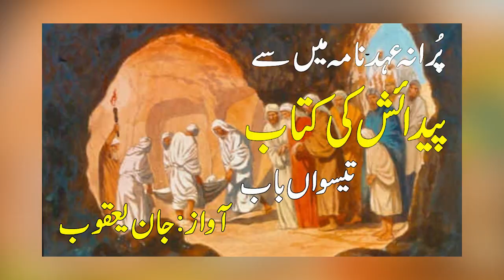''The book of Genesis, the chapter 23''(National News Nama)